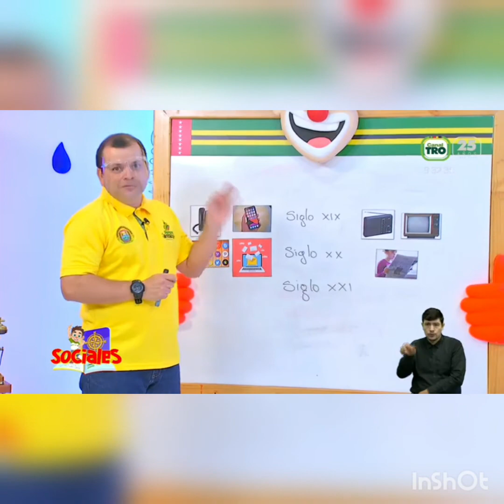Los Profes del Tiem-Po ( Comunicación siglo XIX)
Otro aporte para el maravilloso programa Presente Profe